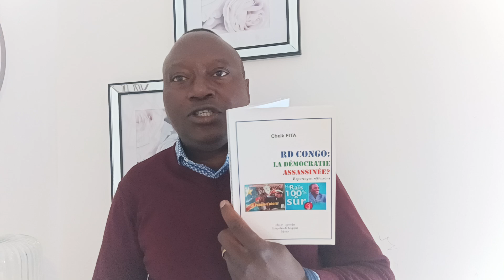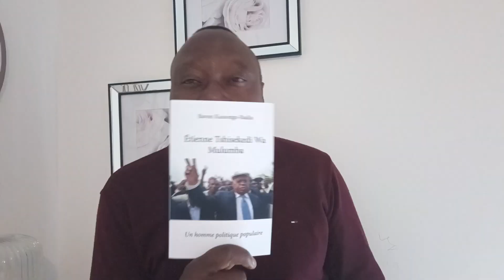LES PENSÉES POUR DÉVELOPPER LA NATION